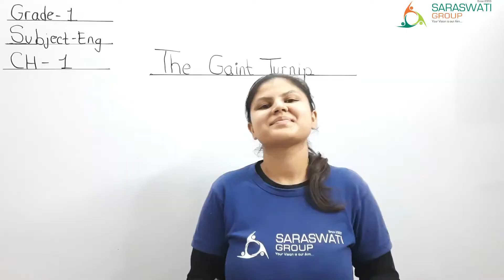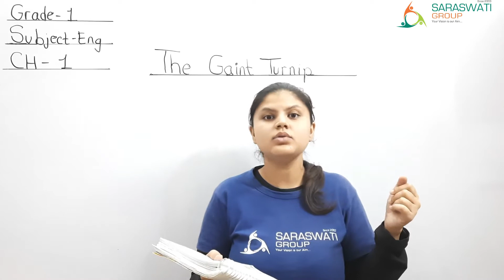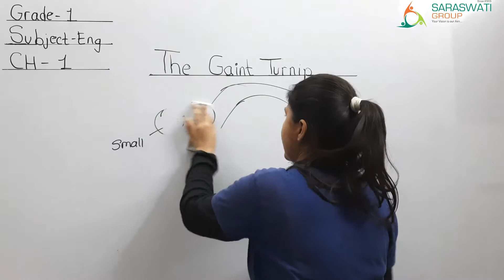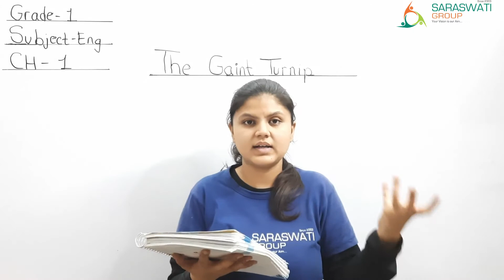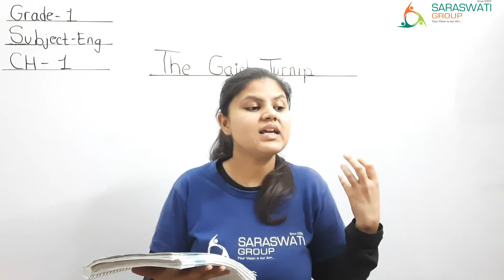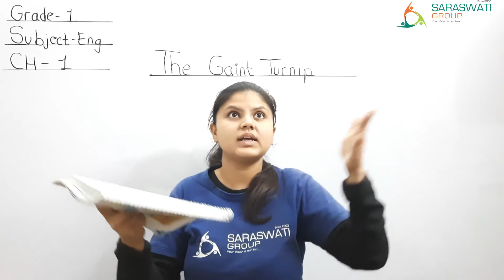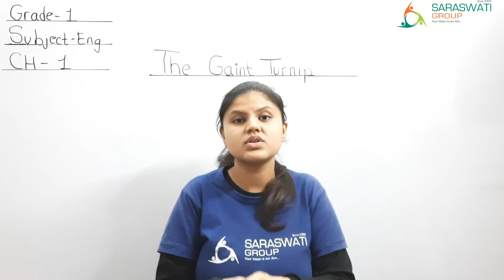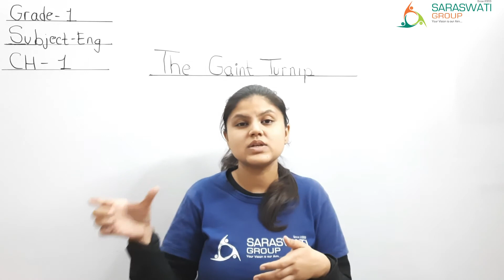ENGLISH II STD 1 II CHAPTER 1 II PART 2 II DATE 24 12 20